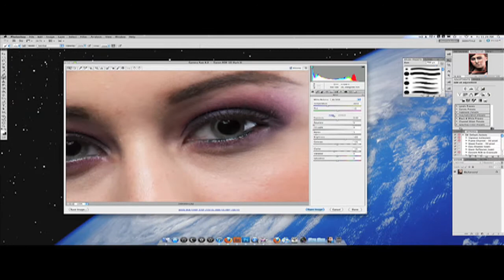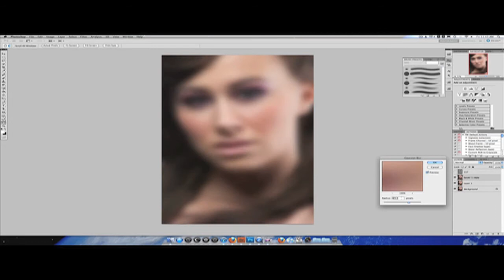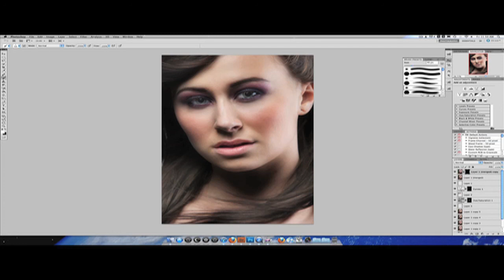Back to Basics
The MUA (becomes demanding.. LOL.. jk) wants something naturally retouched, I had to come-up, with a new style of editing.  Only to find that the basics in retouching is the way to go and to keep the photo clean, sharp, printable in Hi-Res, yet keeping a touch of creativity, without applying too much unnecessary elements  to the image.

I thank, 1/2 Breed @ for the soundtrack.